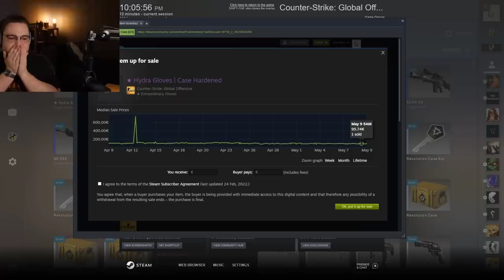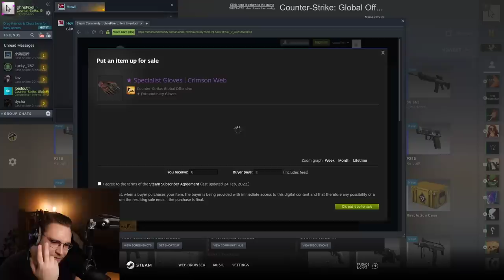ohnepixel opens back to back Gloves (1 in 148.000)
🔥Socials below🔥

❗⚠️❗Unofficial ohnePixel Account❗⚠️❗